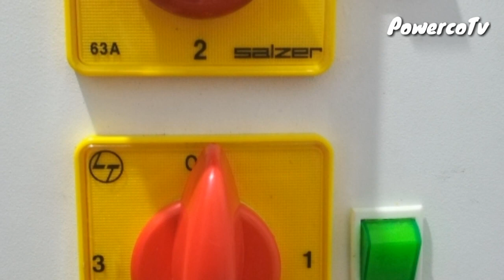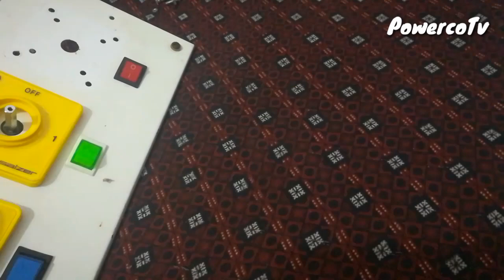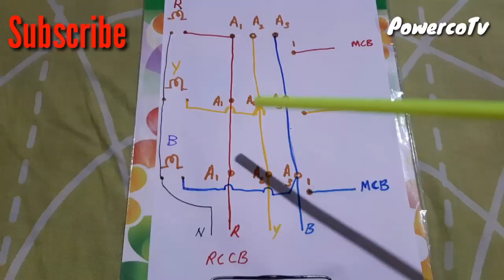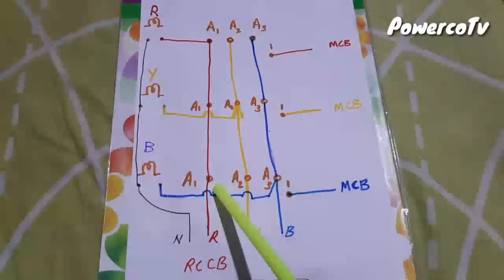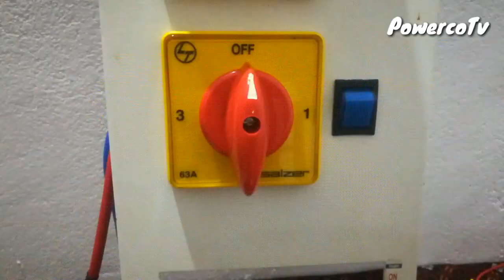How to connect Rotary Switch part2(malayalam ) || 3phase db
ത്രീ ഫേസ് ഡി ബി യിലെ മെയിൻ ഒരു ഭാഗമാണ് റോട്ടറി സ്വിച്ചുകൾ ഈ സ്വിച്ചുകളുടെ കണക്ഷൻ ആണ് ഈ വീഡിയോയിൽ   ചാനലിൽ   electrical&plumbing /general  tech/ travel / unboxing /automobile  സംബദ്ധമായ വീഡിയോകൾ  ആണ്ഉൾപെടുത്തിരിക്കുന്നത്
High voltage can damage your life. Some works can be Dangerous  for that, you dont risk and damage your self. lam a professional in my work. You should take care or precautions before attempting the experiment or work.